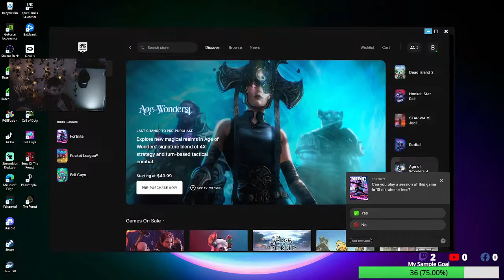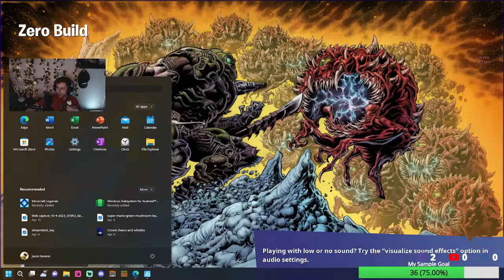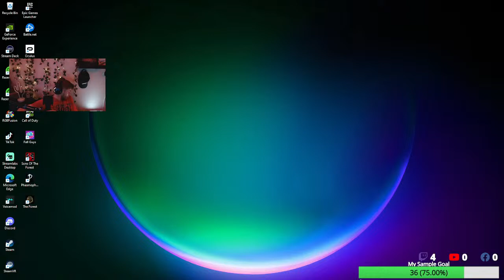Where are my brothers and sisters???